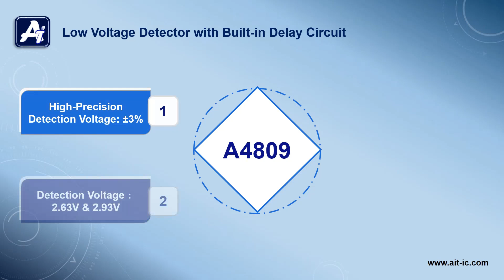A4809 Voltage Detector | AiT Semiconductor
A4809 is a series of high precision voltage detector with ultra-low current consumption (4.5uA typ. at VIN=3.0V) and a built-in delay circuit. It can work at very low voltage, which makes it perfect for system reset,A4809 is available in SOT-23S package.